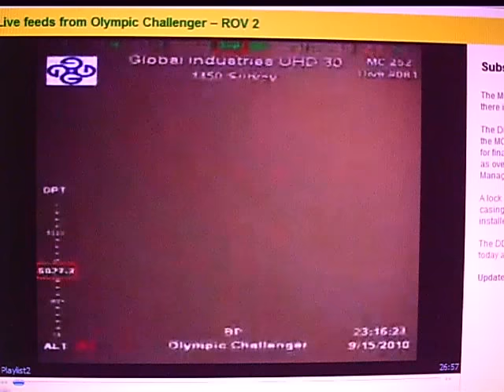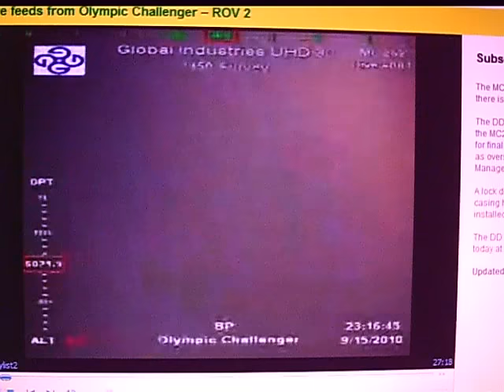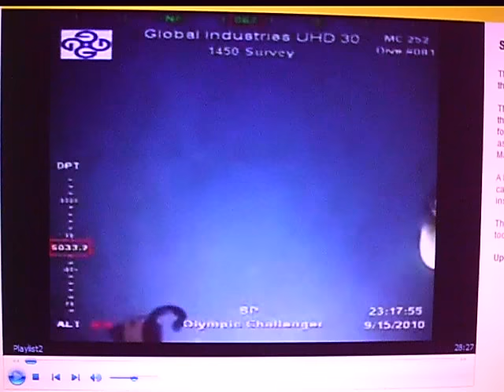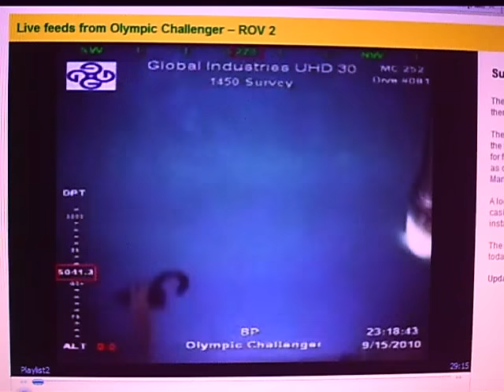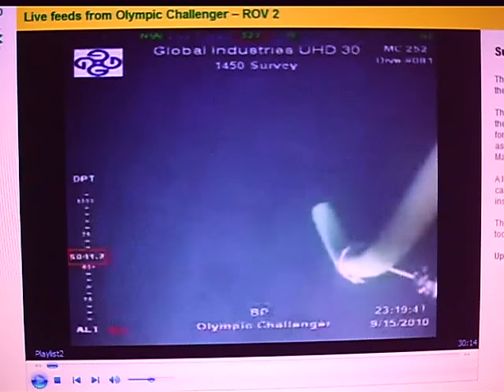BP oil spill?????????!!!!!!!!!!!! Methane Explosions in Gulf of Mexico. THIS IS BAD!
Gigantic methane eruptions continue in the Gulf of Mexico...   Zoinks, it's terrible down there!   Note that the depth shown here is much deeper than at the wellhead.  This ROV isn't at the wellhead but farther down the canyon ditch.  We have a 100% Zoinks alert here!  You just can't make this stuff up, ya know?